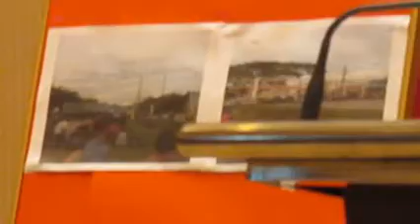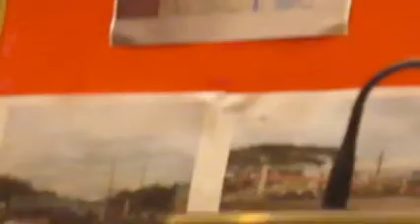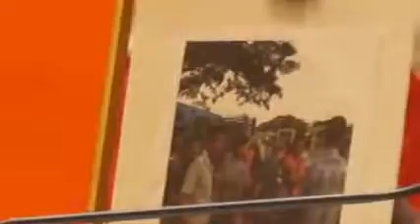โฆษก สตช แถลงข่าวม๊อบสวนยางปิดถนนรอบ 2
15.00 น. 15 ก.ย. ที่ สตช. พล.ต.ต.ปิยะ อุทาโย โฆษก สตช. แถลงสถานการณ์การชุมนุมของเกษตรกรผู้ปลูกสวนยางพาราที่ปิดถนนเรียกร้องรัฐบาลในเวลานี้ว่า เริ่มปิดเส้นทางตั้งแต่เมื่อวานเป็นเส้นทางที่เดินทางสู่ภาคใต้ จำนวน 2 จุด คือแยกเตาปูน ต.รุ่งโพธิ์ อ.จุฬาภรณ์ จว.นครศรีธรรมราช และ อีกจุดห่างกันประมาณ 10 กว่า กม. เป็นแยกควนหนองหงษ์ อ.ชะอวด สถานการณ์ล่าสุดแยกเตาปูน ขณะนี้มวลชนบริเวณนั้นสลายตัวแล้ว ทางหลวงได้ทำการเคลื่อนย้ายรถบรรทุกที่ถูกจี้มาปิดถนนออกไปเรียบร้อยแล้ว การจราจรเมื่อ 15.00 น. สามารถผ่านได้แล้ว ขณะนี้เหลือที่ควนหนองหงษ์ที่เดียวที่ยังปิดการจราจรอยู่ มวลชนที่ปิดถนนบริเวณนี้ประมาณ 150 คน ยังไม่มีการปราศรัย.